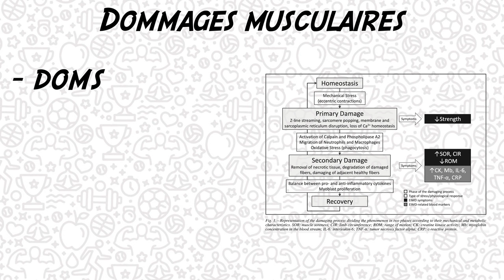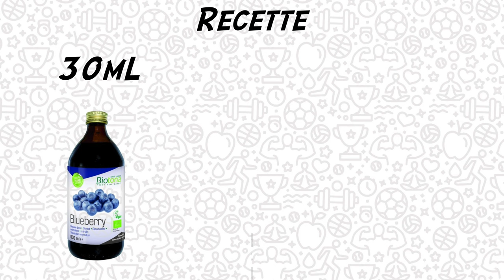"Mangez des pommes" Il avait tout vu avant tout le monde! (récupération, complémentation, fruits...)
Cette vidéo traite de l'intérêt d'une complémentation en fruits pour la récupération. En effet, les composés chimiques présents dans les fruits permettent de diminuer les dommages musculaires.

REFERENCES :
- "Short-term blackcurrant extract consumption modulates exercise-induced oxidative stress and lipopolysaccharide-stimulated inflammatory responses", Lyall & al., 2009.
- "Polyphenol supplementation: benefits for exercise performance or oxidative stress?", Myburgh & al., 2014.
- "Consumption of cherries as a strategy to attenuate exercise-induced muscle damage and inflammation in humans", Coelho Rabello Lima & al., 2015.
- "The effects of montmorency tart cherry concentrate supplementation on recovery following prolonged, intermittent exercise", Bell & al., 2016.
- "Effect of bilberry juice on indices of muscle damage and inflammation in runners completing a half-marathon: a randomised, placebo-controlled trial", Lynn & al., 2018.
- "Effect of 4-week ingestion of tomato-based carotenoids on exercise-induced inflammation, muscle damage, and oxidative stress in endurance runners", Nieman & al., 2018.
- "Metabolic recovery from heavy exertion following banana compared to sugar beverage or water only ingestion: A randomized, crossover trial", Nieman & al., 2018.
- "Fruit-derived polyphenol supplementation for athlete recovery and performance", Bowtell & al., 2019.
- "Montmorency tart cherry (Prunus cerasus L.) supplementation accelerates recovery from exercise-induced muscle damage in females", Brown & al., 2019.
- "Nutritional and supplementation strategies to prevent and attenuate exercise-induced muscle damage: a brief review", Harty & al., 2019.
- "Fruit supplementation reduces indices of exercise-induced muscle damage: a systematic review and meta-analysis", Doma & al., 2020.

SOMMAIRE :
00:00 - Introduction
01:03 - Logique
02:05 - Mise en place
02:42 - Recettes
03:13 - Limites
04:20 - Conclusion
04:53 - Générique
05:02 - Bêtisier